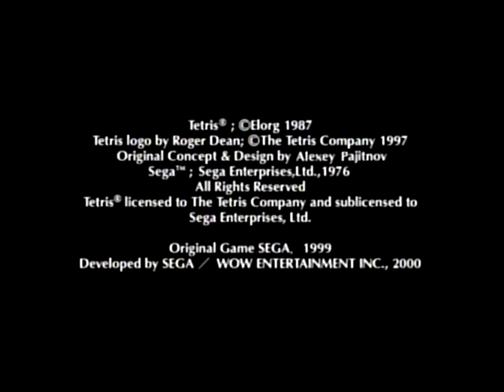DC実況動画[SEGA TETRIS]その１